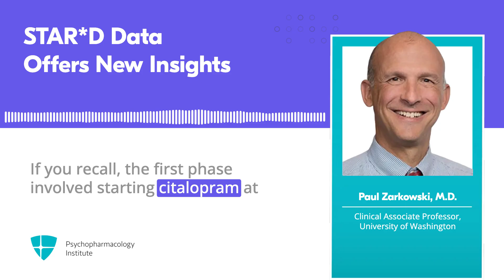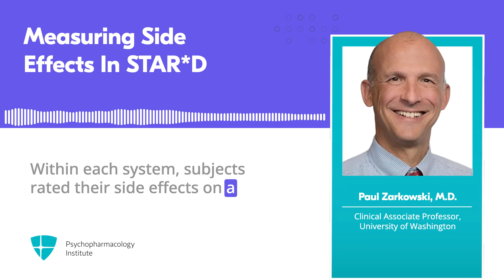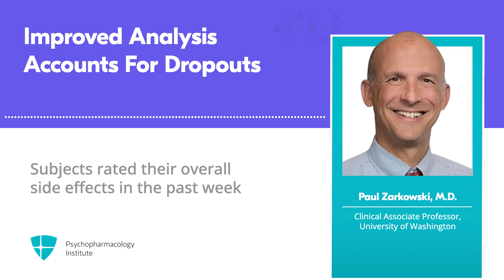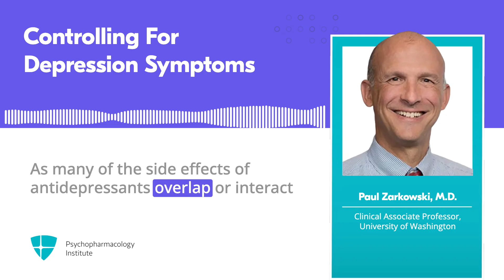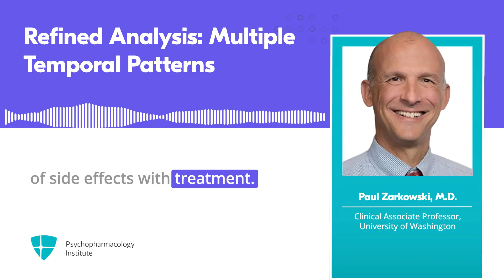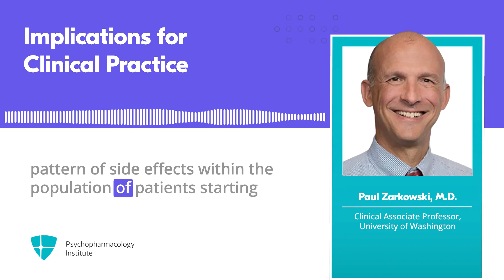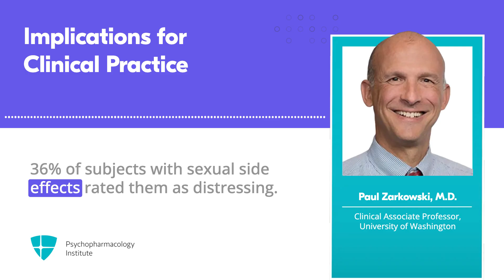Do SSRI Side Effects Improve Over Time?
Study explores temporal patterns of SSRI side effects using STAR*D data, revealing varied trajectories in different patient groups. Those completing 9-12 weeks showed significant improvement in side effect frequency, intensity, and burden, while early dropouts experienced worsening symptoms. Sexual and sleep-related side effects remained most persistent despite overall improvement.